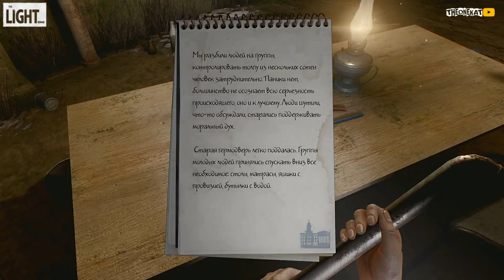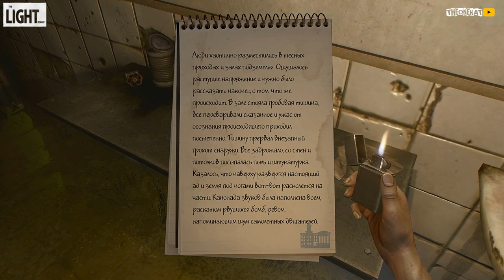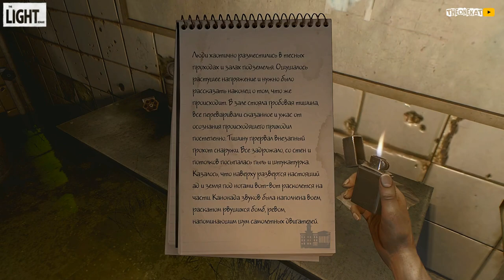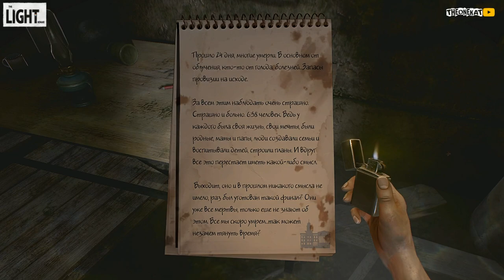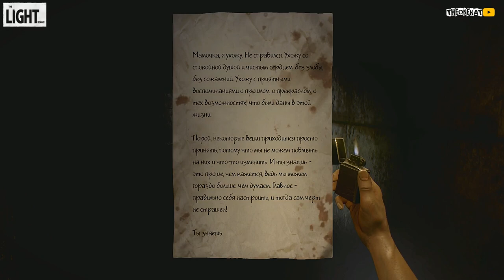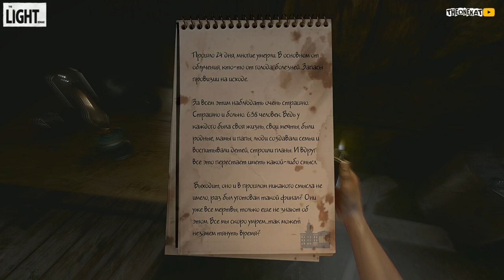СВЕТ | ПОДВАЛ КОШМАРОВ | ИНДИ-ХОРРОР ◉ The Light Remake #2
ПОСМОТРИ ТАК ЖЕ НА КАНАЛЕ (ТЕБЕ ПОНРАВИТСЯ):
Вступай в нашу банду ! Здесь весело и круто 😺